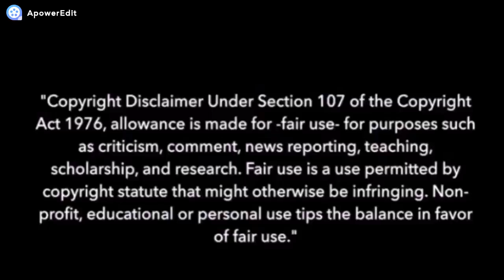【Tiffy kire】Jailbreak「脱獄」【UTAUカバー 】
* According to my time in Hong Kong, it's already 2018. I don't know why my Youtube channel is still in 2017 lmao *

First video of the year :D :D :D